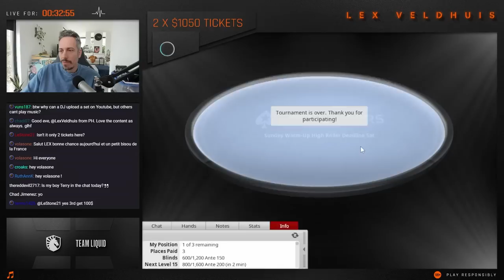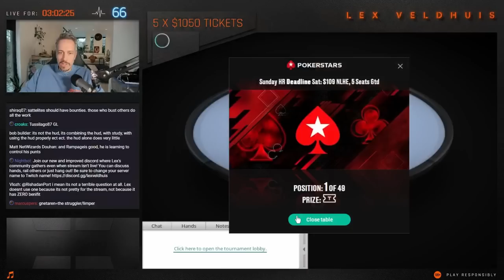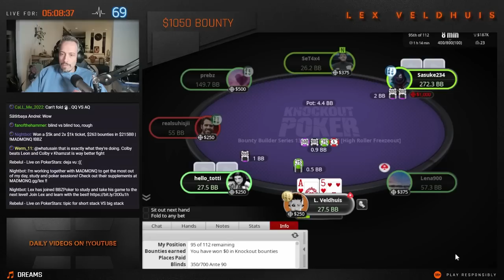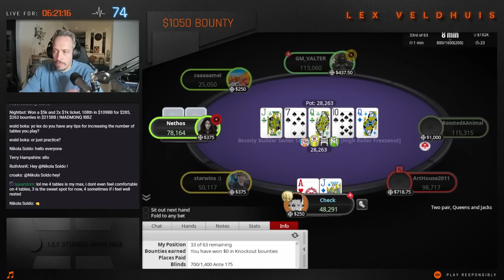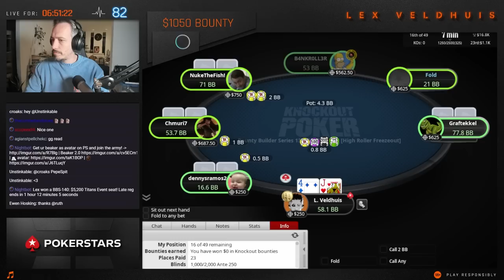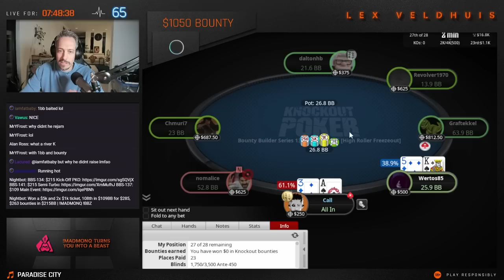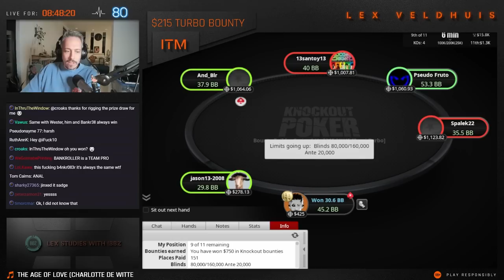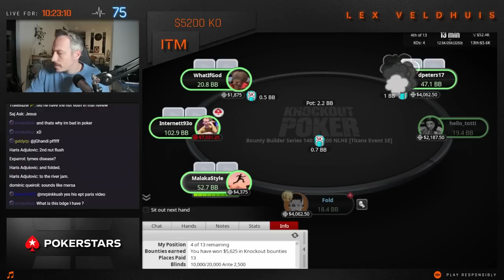PLAYING FOR 160K ♣️ Poker Highlights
Welcome to the highlights of my online tournaments! Including, but not limited to three HUGE Final Tables.